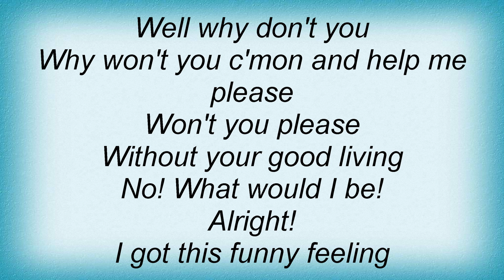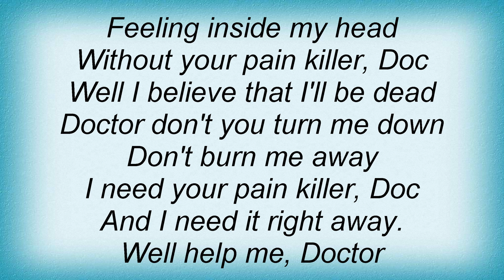Blue Cheer - Doctor Please Lyrics_1